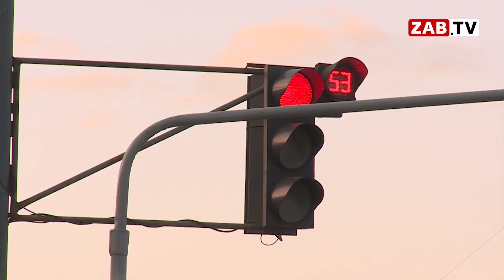Картина Дня - 04.12.2019